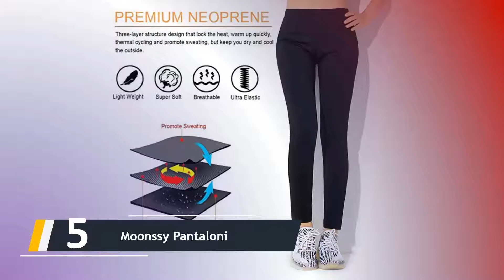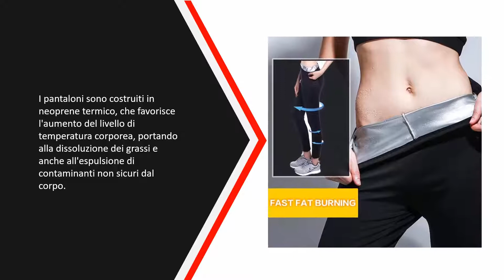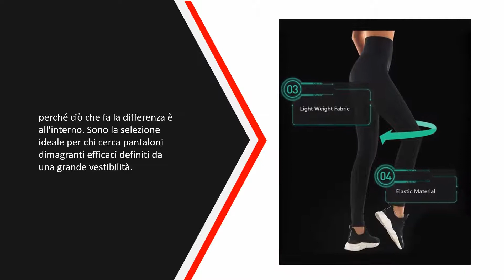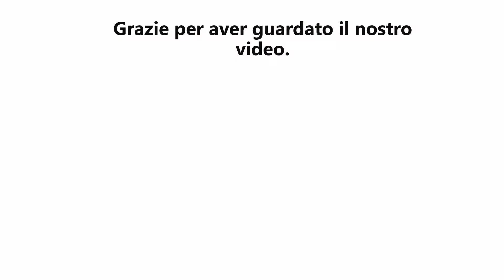Migliori Pantaloni Dimagranti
IL 5: Migliori Pantaloni Dimagranti

1. Vetrina del Benessere

2. NHEIMA Pantaloni

3. SHENGMI Pantaloni

4. Pantaloncino Midi

5. Moonssy Pantaloni